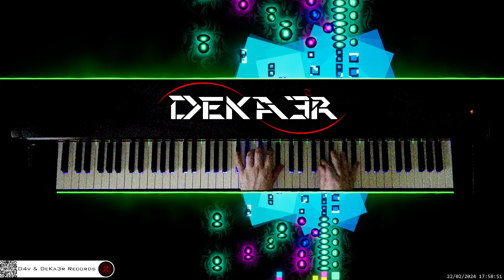🔴 irl 🎹 CODE • COMPOSITOR DE MÚSICA - MUSIC COMPOSER • PIANO